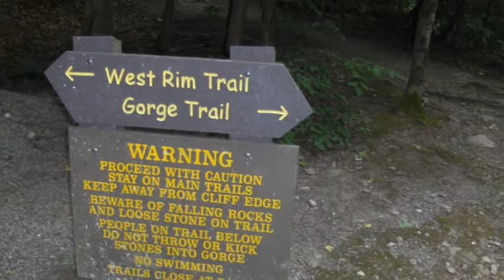Scenes From Stony Brook State Park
Watch a great slide show featuring pictures from Stony Brook State Park located near Danville, NY.  for more information on this great state park.